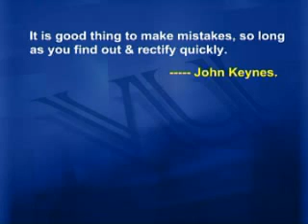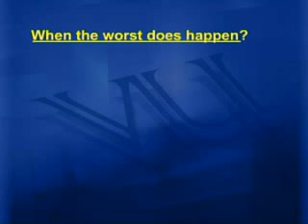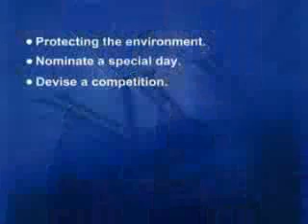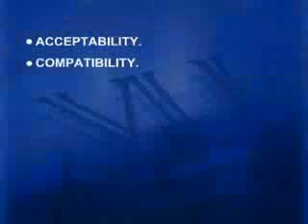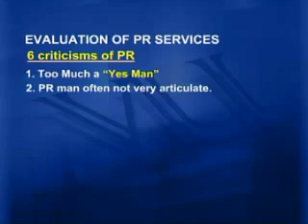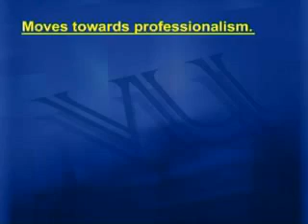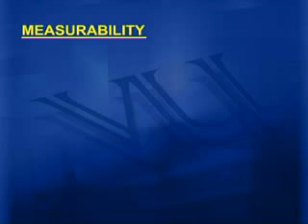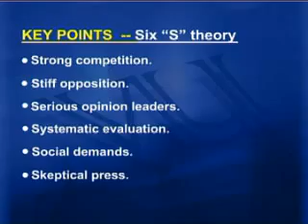MCM401_Lecture41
MCM401 Public Relations